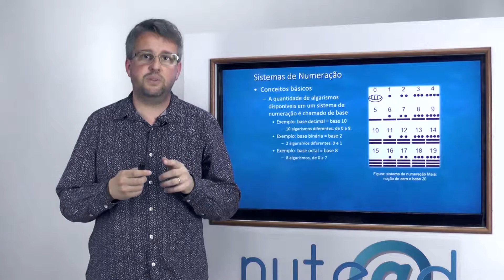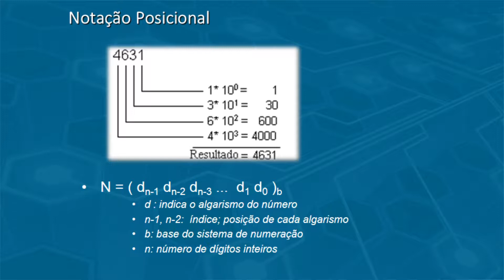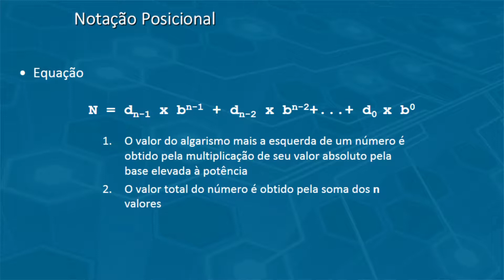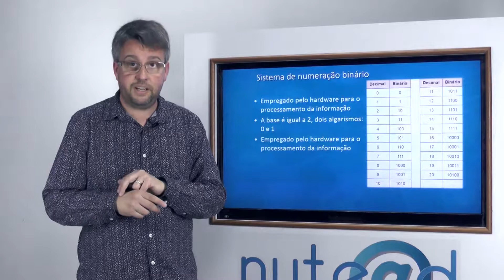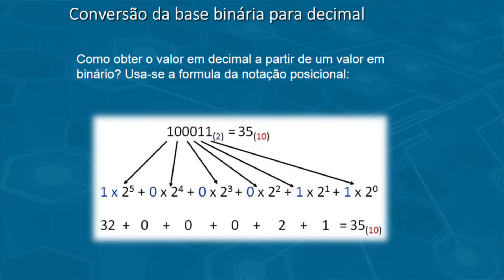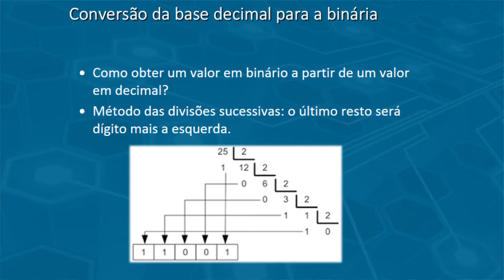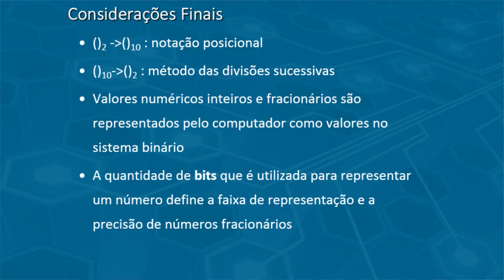Lic. em Computação - Intro. à Organiz. do Computador - Un II aula 03 - Prof. Luciano Senger